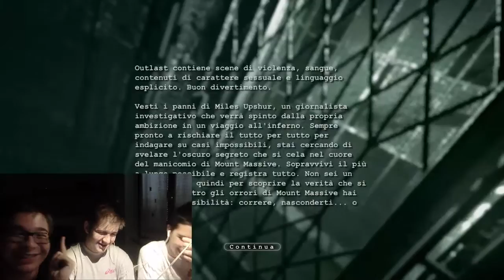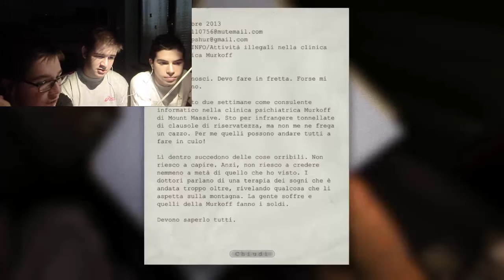Outlast ep 1 [With Mattyus & Mattyu] - Una Port... AHHHHHHHH